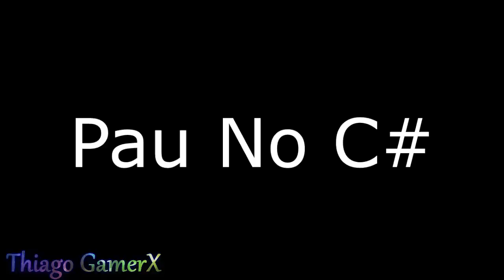🔴OMSI 2 - Neobus New Mega MB OF- 1721 BlueTec 5 2 Portas ( Auto Onibus Fagundes - Vale do Aço )